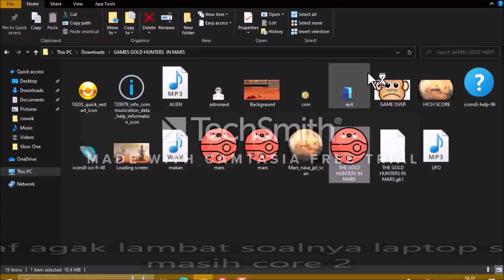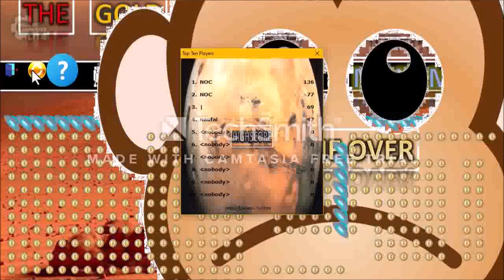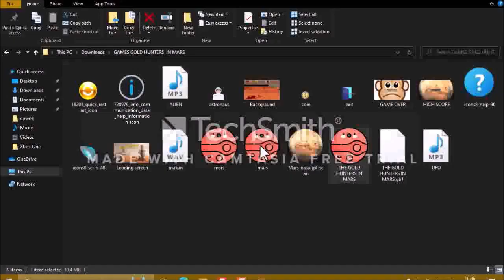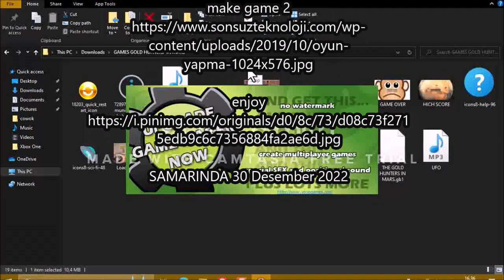game buatan saya sendiri namanya gold hunter in mars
jika anda ingin download game ini

sumber video/foto/musik